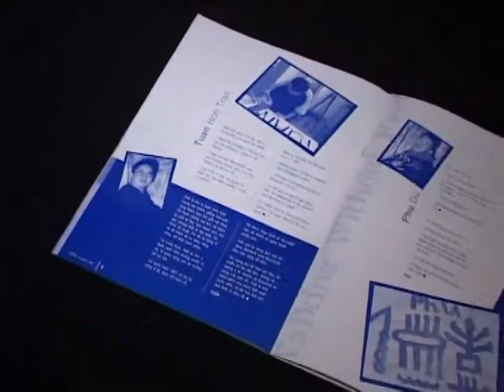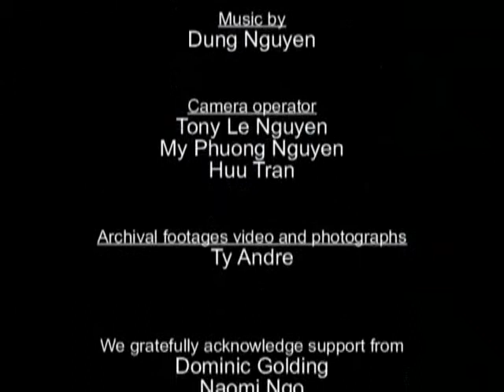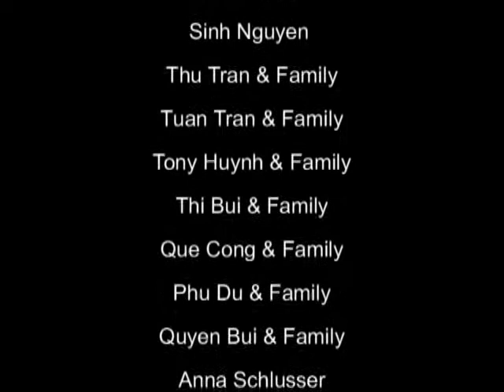Out of the Shadow - Directed by Tony Le-Nguyen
A Documentary film about making arts with Vietnamese people with disabilities.  Produced by Huu Tran